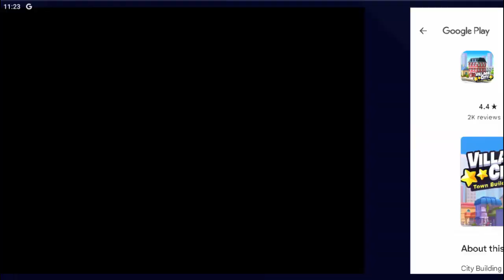Zoo Life:Animal Park Game# 46 Reached Level 47 & New Animal Amercan Bison